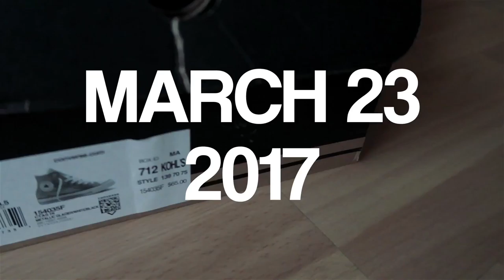Speed Update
It's two days before we can catch the event. Got to get this video out!